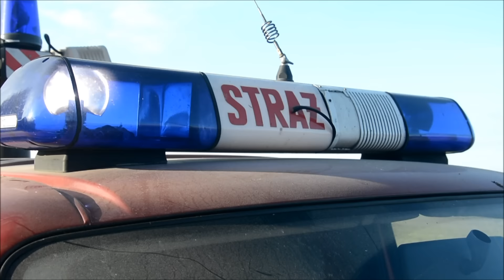Dachowanie w Chotyninie